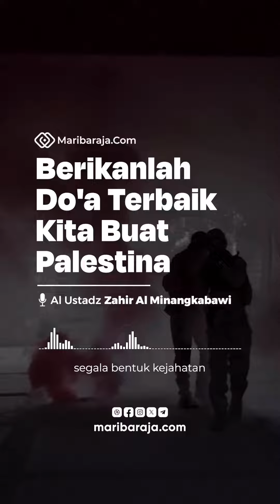Berikan Doa Untuk Mereka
Video dari Welva Store